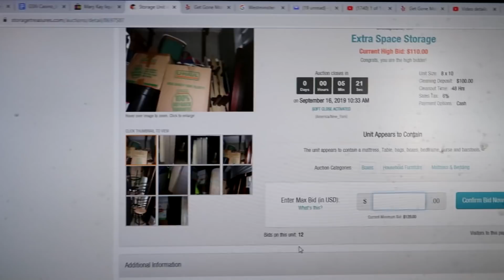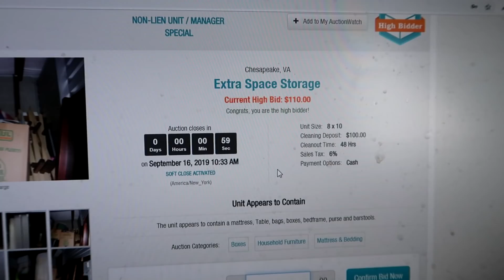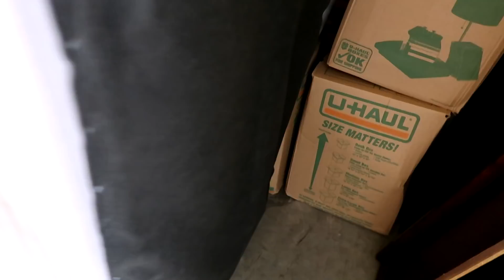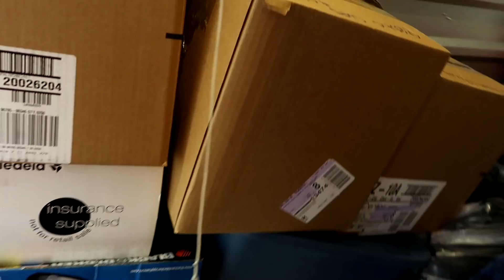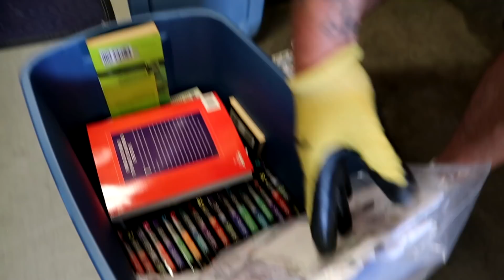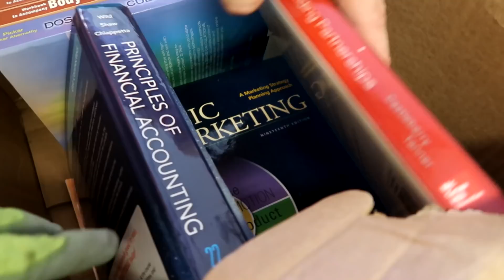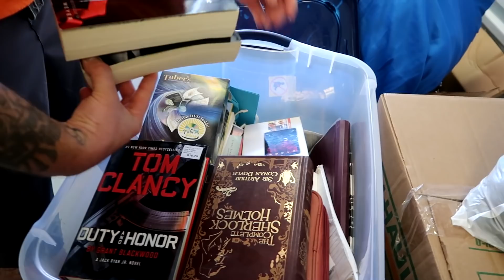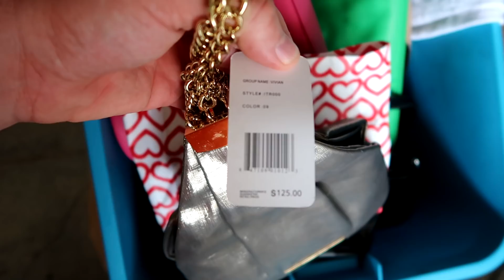We Bought A 100 Dollar Storage Unit...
In this video, we're back to the storage unit auctions! And today we bought a 100 dollar storage unit. Do you think it was worth it? And will we find any goodies??? Also, Corso stops by and gives us an update on what he's been up to. Hope you enjoy!!!

PSN: joepguerrero